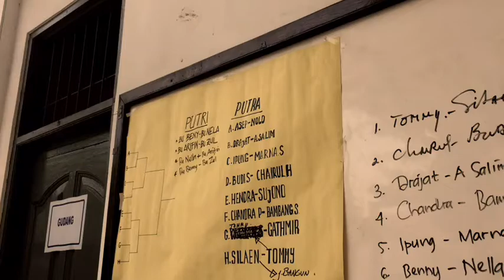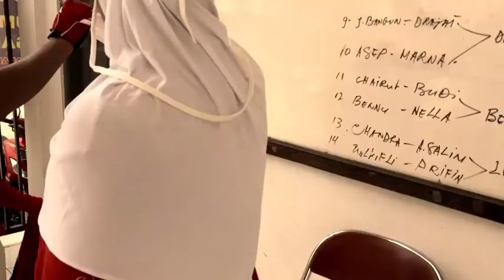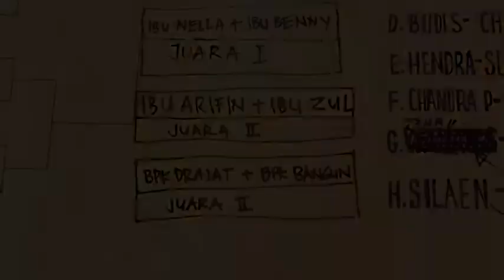Perlombaan 16 Agustus 2020